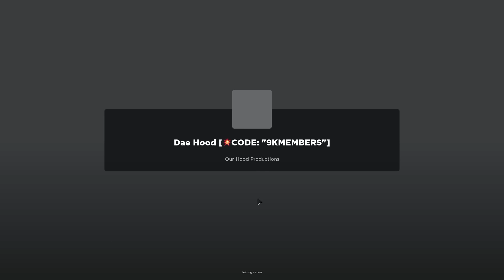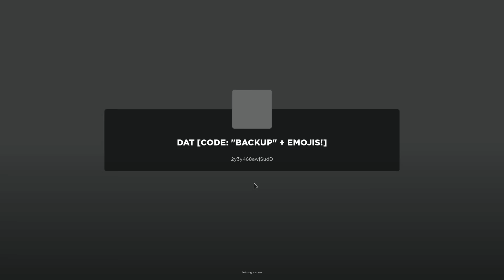EVERY DAHOOD REMAKE IN ONE VIDEO??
r; hodipp
WATCH TIL END LFMAO